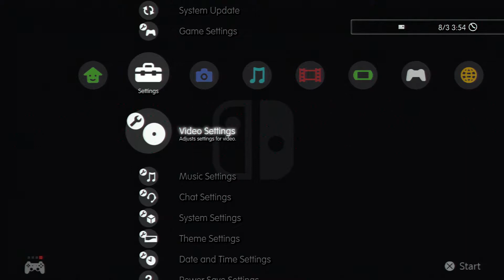Nintendo Switch Theme for PlayStation 3